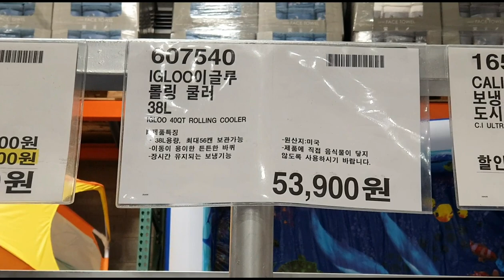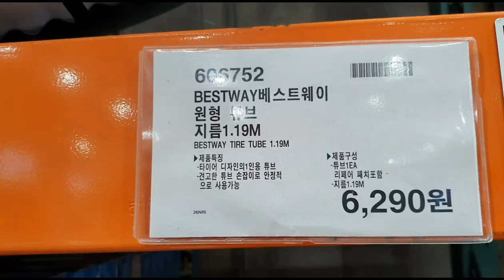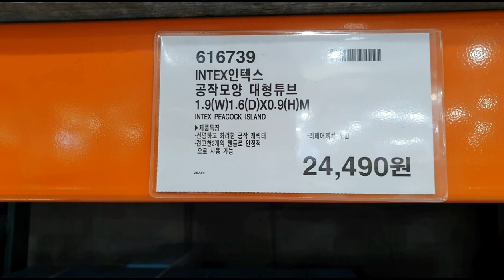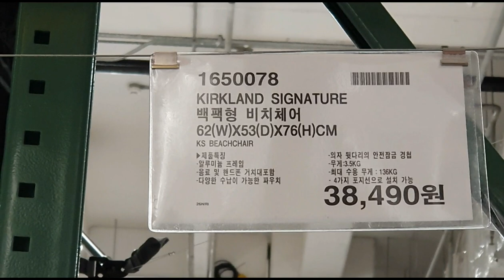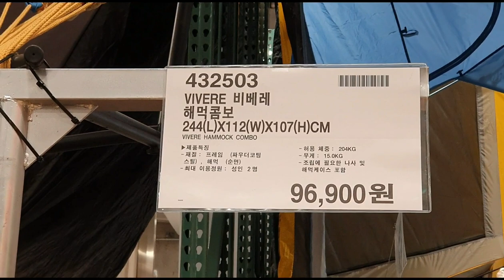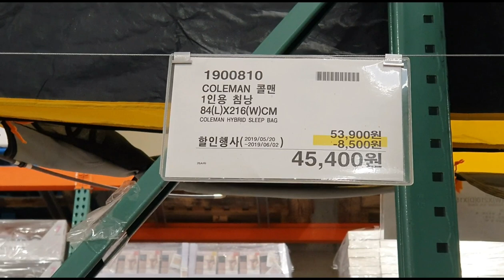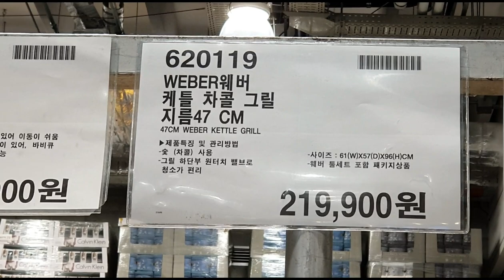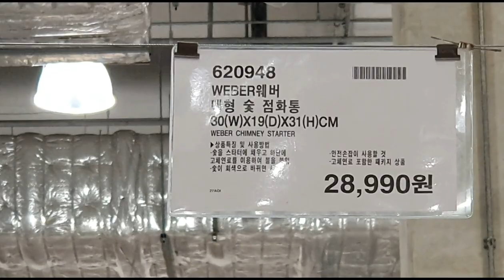코스트코 캠핑용품, 캠핑테이블, 물놀이용품, 어드벤처 풀장, 비치 파라솔, 워터슬라이드, 캠핑용 코펠세트, 캠핑용품추천, 텐트